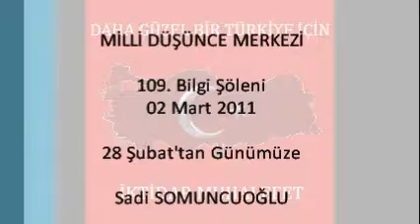Sadi Somuncuoğlu - 28 Şubat'tan Günümüze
Daha Güzel Bir Türkiye İçin - Milli Kanal - Milli Düşünce Merkezi - Sadi Somuncuoğlu - 28 Şubat'tan Günümüze